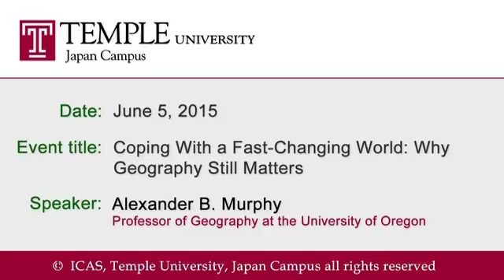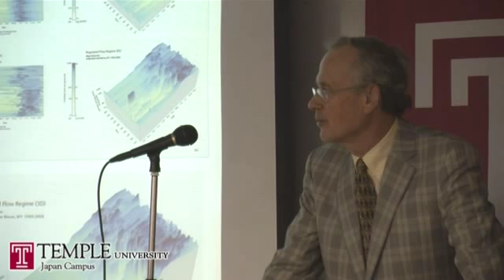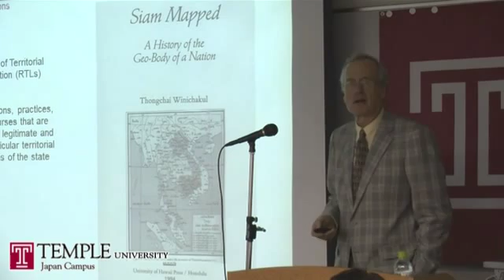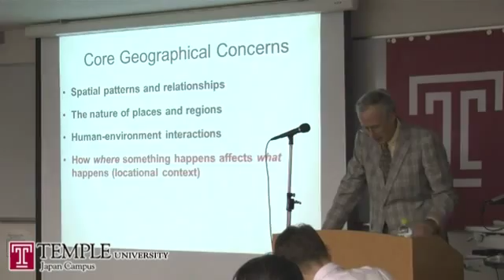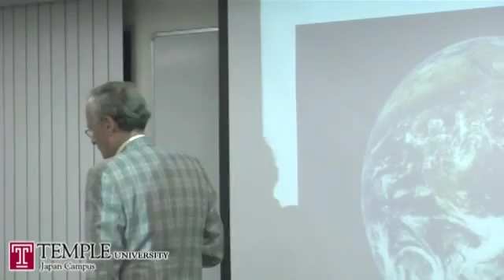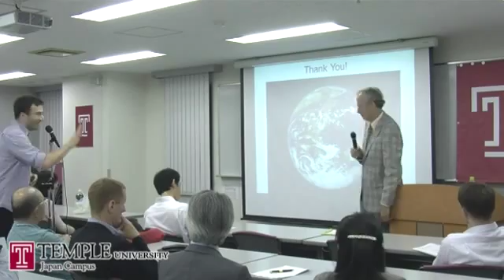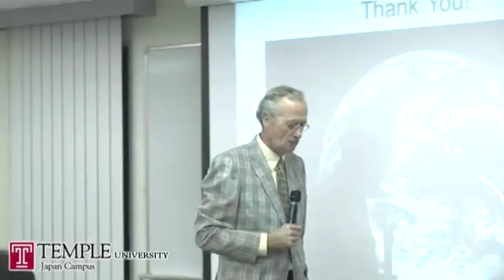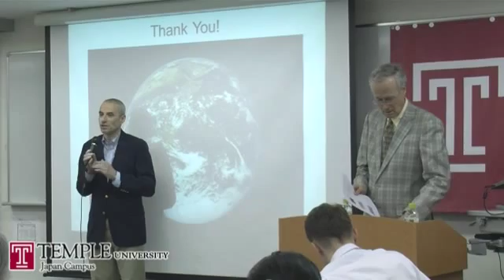Public Lecture Video (6. 5. 2015): Alexander Murphy: Coping With a Fast-Changing World....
Alexander Murphy: Coping With a Fast-Changing World: Why Geography Still Matters